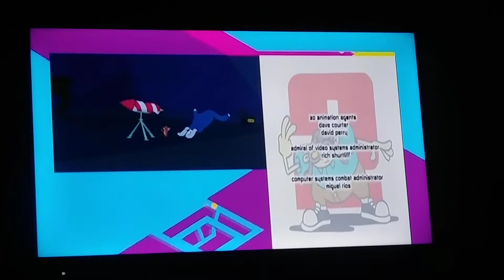Codename Kids Next Door